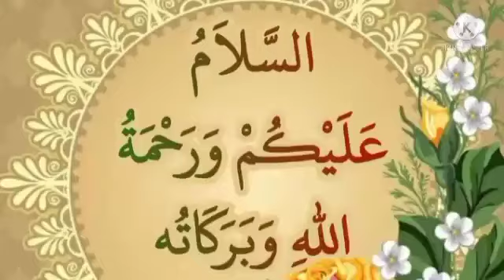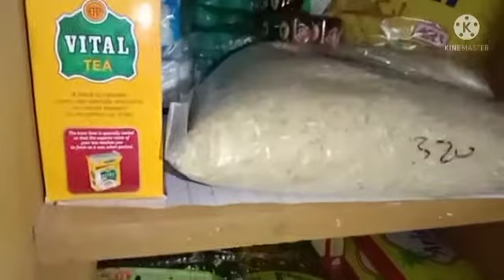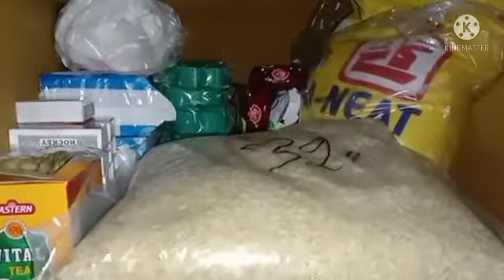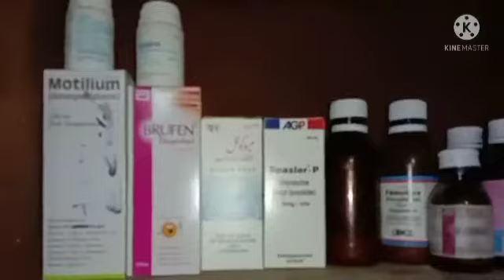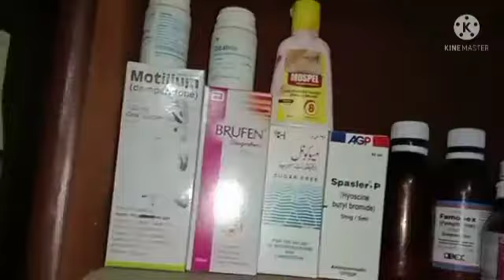HOME RATION//RATION OF THE MONTH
How to save ration for the whole moth